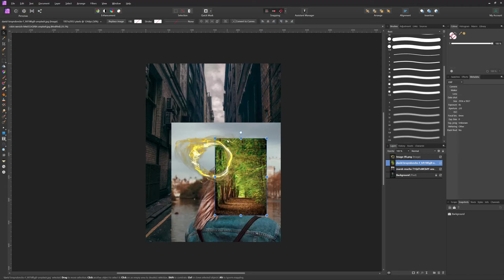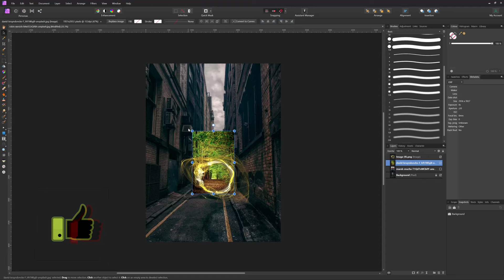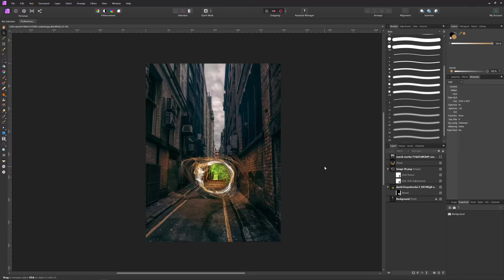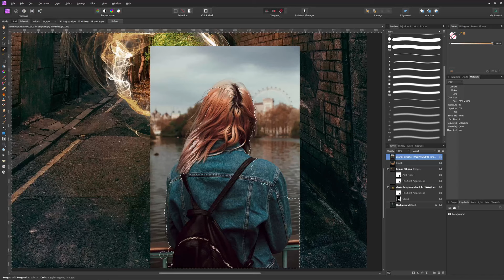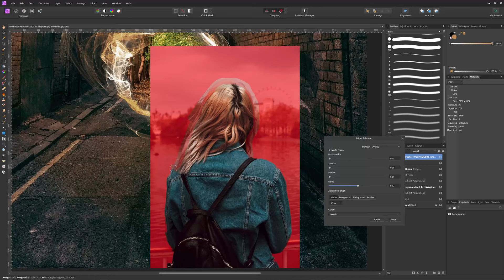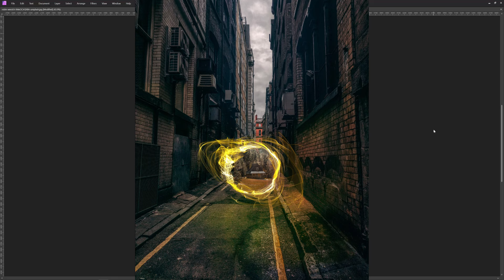🎨 How to create a portal effect ? Simple dr Strange image composite | Affinity Photo basic tutorial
Hi there  !

You want to know "How to create a portal effect" ? A simple image composite is the answer and it is an easy one.  Today will be doing a simple affinity photo tutorial just with that. A DR Strange portal, circular, glowing field. We`ll focus on putting together some images for a final result. We want to create something similar to the circle that Dr Strange was drawing when casting his spell.
Everything will be kept simple and basic. You will learn the fundamental techniques to create it all together.
The most important thing before You begin is to get the proper images. Remember about perspective and the horizon line. This is crucial. With changing the colors we will deal later. For the portal part You can search for something like  "flaming circle", "dr strange portal" or any similar stuff :)
How to create Dr Strange portal ?
Just grab a hair brush, add a neon color and start painting. I am using an already fisnihed image.
Timestamps :
00:00 Intro
00:20 Setting photos in proper places
01:30 Masking the portal with the landscape
02:15 How to color grade a portal
03:10 How to paint highlights with regular paint brush
04:20 Add the girl in front of the portal
05:15 Color grading the girl
06:00 Overwie on how to add a portal or anythin else

The recipe in the gist :
1. Load photos and set them roughly where they will end up after processing.

2. Mask the dr strange portal
3. Set the view inside the portal
4. Color grading - change color to less yellow - more like the wall next to it (environment)
5. Add glow / soft light / average blending mode, try contrast and brightness to make the glow look more realistic.
6. Add the girl - mask the silhouette roughly - add grading with HSL yellow, add noise / grain - like the wall (rest of the picture).
Likes and comments help me to be a better photographer. Help me out or remember about me next time You`ll give some feedback :)